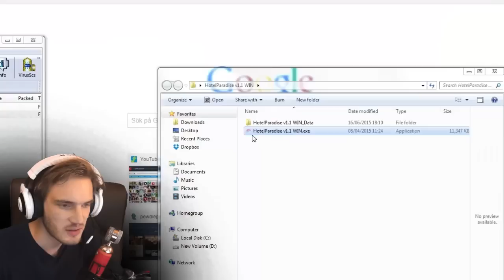CAMPFIRE FROZEN COVER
Thanks for being a bro!
BROFIST .